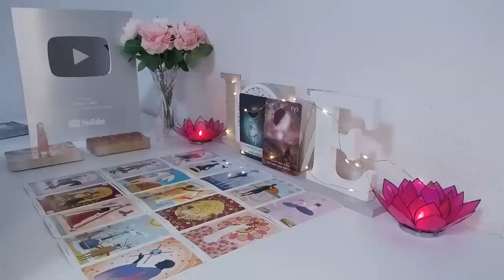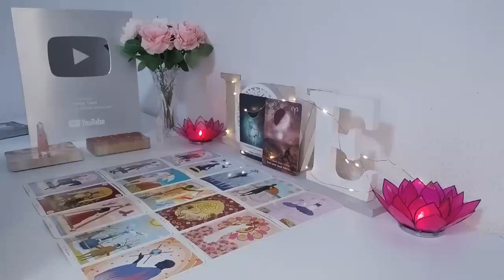ARIES, THEY FALL IN LOVE WITH YOU SINCE THE FIRST TIME BABY😍 YOU WILL END UP WITH THIS PERSON!